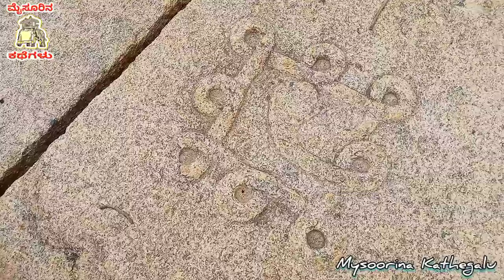Chikka jala - a 3000 year old Pre historic site in Bangalore